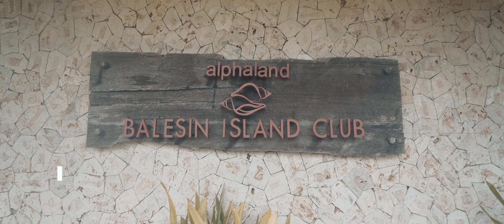Bridgestone Philippines in Balesin Island Club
BridgestonePh celebrates the achievements of its partners who hit 100% target or higher in BalesinIslandClub